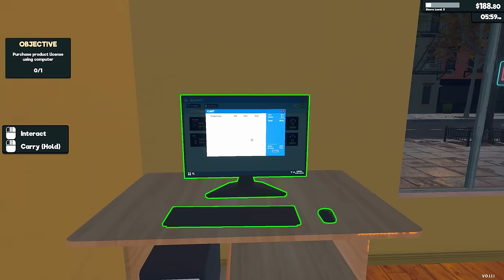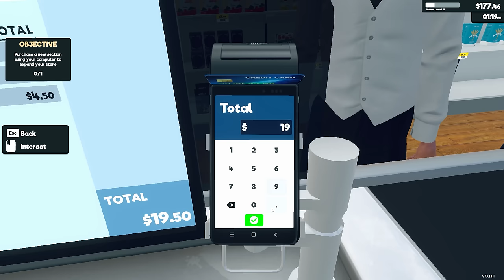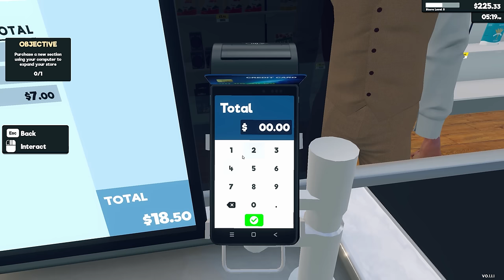FRANKLIN UPGRADING SUPERMARKET TO BECOME RICH l SUPER MARKET SIMULATOR #2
POOR SHINCHAN & FRANKLIN UPGRADING SUPERMARKET TO BECOME RICH l SUPER MARKET SIMULATOR